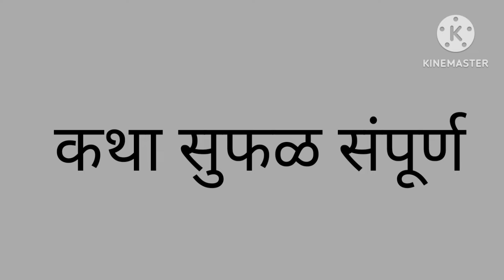अंगारकी संकष्टी चतुर्थी व्रत कथा नक्की ऐका ईच्छा ताबडतोब होईल पूर्ण | angarki sankashti chaturthi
Angarki Sankashti 2024 : 25 june ज्येष्ठ महिन्यात मंगळवारी अंगारकी संकष्टी चतुर्थी आहे. अंगारकीला व्रत-उपवास करून विघ्नहर्त्या गणेशाची पूजा केली जाते. दर महिन्याला संकष्टी चतुर्थी व्रत असते. त्या दिवशी गणेशासोबत चंद्राचीही पूजा करण्याची परंपरा आहे. त्याशिवाय हे व्रत अपूर्ण राहते.

नमस्कार मंडळी,
 मि कविता kavita Amrutkar या चॅनेलवर तुमचे सर्वांचे मनापासून स्वागत आहे
माझा चॅनेलवर मि तुम्हाला अध्यात्मिक माहिती, मराठी सणवार, पूजा कशी करावी, आरती, मंत्र, स्तोत्र,व्रतवैकल्ये माहिती तसेच लहान मुलांचे आरोग्यविषयक माहिती बघायला मिळेल